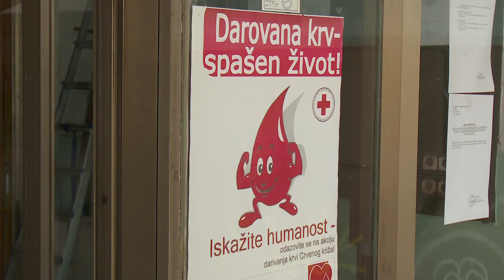U Živinicama je danas o održana akcija doborvoljnog darivanja krvi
U Živinicama je danas o održana akcija doborvoljnog darivanja krvi. Pozivu su se odazvali demobilisani borci Armije RBiH i učenici i uposlenici Mješovite srednje škole i gimnazije u Živinicama. Organizator je Savez demobilisanih boraca TK, koordinacija boračkih Udruženja TK i Gradski odbor demobilisanih boraca Živinice.